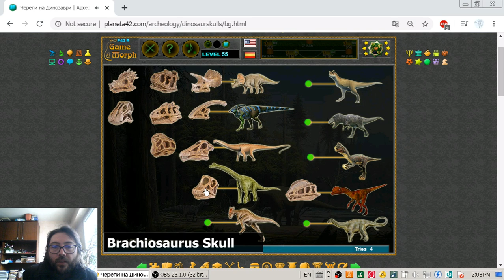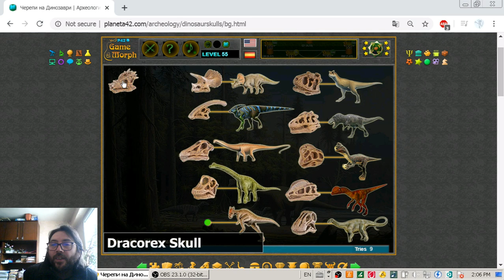Dinosaur Skulls - Interactive Archaeology Lesson 🏺🎥🎓 (Archive)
Fun educational video about the dinosaur skulls remainings.